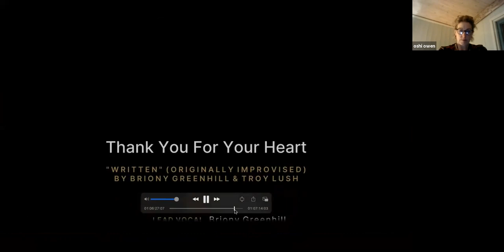Call off the Thought and Sing no. 2 - Thank you for your Heart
The second in the Call off the Thought and Sing embodied and vocal discussion series hosted by Briony Greenhill, in which:

- Jamie Catto beautifully signposts ways to liberate our feelings, expression and creativity

- Anthea Lawson sets out the bigger picture of why a culture might teach its children not to feel - and why decolonising our inner lives is now Issue No 1 for her

- Owen Shires melts us all with a Welsh folk song and tales of Hiraeth and what was lost in Industrialisation
cynefinmusic.wales

- We have a break and then dance to Ingrid Michaelson (not live)

- Jayaraja leads us directly into the tenderness of our hearts. "They don't need bringing back to life. They are alive. They just need our tender attention."

He shared this beautiful poem, Reunion by Brooke McNamara
"When I had finally had enough
of my own endless,
uncreative complaints,
I made my promise to do better.
I turned around.
I journeyed backward
for millions of miles
and millions of years
into the end
of miles and years
to retrieve these words
for you:
You must be the one
to do or undo
whatever it takes
to remember and activate
your own
furiously prolific heart,
and your innate allegiance
to every creature living
and dying here with you.
Our whole world is aching
to be intimate with you
again!
Kiss me,
sweet one,
when you make it
home"

and then Melissa James takes us home by singing her heart out with such a rich brave song of what can be hidden behind a smile. I'm lost... won't somebody take my hand and help take me home?

Let's take hands and help each other, and ourselves, come home to our hearts and their tenderness.

Thank you for your heart.

(I think it should work on playback. Just pretend that you're there. )